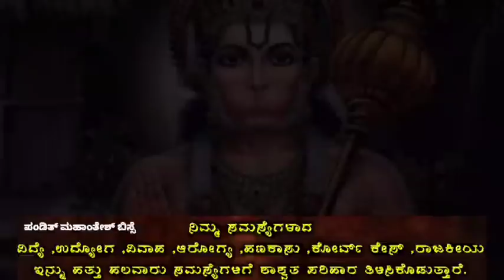Daily Horoscope |27 July 2023 | Dina Bhavishya in Kannada | Effects on Zodiac Sign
horoscope dina bhavishya dina bhavishya kannada dina bhavishya today predictions dina bhavishya rashi today astrology kannada rashi bhavishya daily astrology in kannada today horoscope kannada rashi bhavishya kannada rashi astrology today astrology remedies daily horoscope dina bhavishya today 2023 makara mesha vrishabha mituna karka kumbha kannada meena karkataka simhakanya tula vrischika dhanu 2023 today astrology kannada 2023  July  effects dailyhoroscope bhavishya astrologer zodiacsign todayhoroscope dina bhavishya today 2023 today astrology kannada 2023 27 July 2023 kannada news live kannada news channel live dina bhavishya kannada today dina bhavishya kannada today 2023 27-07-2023  July  2023 film update political news latest news news updates news kannada kannadanews national national news makararasi vruschika tularashi kanyarashi simharasi lion karkatakarashi mithunarashi astrologykannada todayastrologykannada todayhoroscopeinkannada todayhoroscopekannada kannadahoroscope adhyatma god pooja poojavidhanam temple temples goddes panchanga nitya panchanga daily astrology lakshmi astrology dina bhavishya
daily astrology 27 July 2023 kannada
daily horoscope